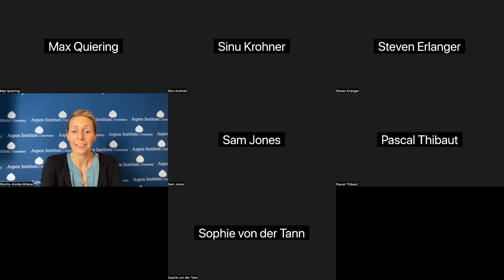International Press Roundtable: Germany's Reaction to the War between Israel and Hamas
🌐 Aspen Institute Germany's International Press Roundtable Recap!

🗓 On Tuesday, November 21st, 2023, we hosted a thought-provoking virtual discussion on "Germany's Response to the War between Israel and Hamas."

🎙 We were honored to have the expertise of four distinguished journalists:

Steven Erlanger, Chief Diplomatic Correspondent of the New York Times
Sophie von der Tann, ARD Correspondent for Israel and the Palestinian Territories
Sam Jones, Berlin Correspondent of the Financial Times
Pascal Thibaut, Germany Correspondent of Radio France Internationale

💡 Key Takeaways:

The conversation kicked off by delving into the challenges and importance of maintaining objectivity in reporting from conflict zones. The panelists shared their experiences and insights on navigating the complexities of reporting on the Israel-Hamas conflict.

Then, we took a deep dive into Germany's response, not only from a governmental perspective but also exploring the sentiments and tendencies within German society. The nuanced discussion addressed the multifaceted aspects of how Germany is grappling with its role amid this international crisis.

Moreover, the panel explored the issue of the changing geopolitical environment, covering the roles and leverage powers of Germany but also the U.S., the EU, Egypt, Qatar… The evolving global landscape and its impact on diplomatic strategies were therefore examined.

Finally, our speakers engaged in a comprehensive dialogue on the challenges posed by disinformation surrounding the Israel-Hamas conflict. Strategies to promote accurate reporting and the actions brought forward by journalists were discussed.

The event provided a platform for engaging discussions and diverse perspectives, emphasizing the importance of open dialogue in understanding complex global issues. Thank you to our esteemed panel for shedding light on these critical aspects! 🌍